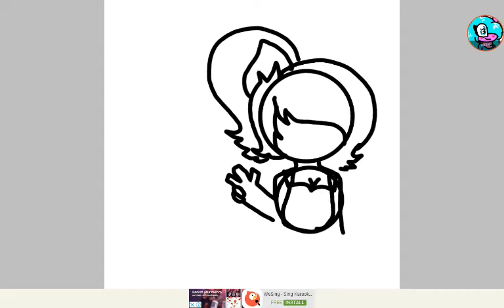I'm wearing bikinis